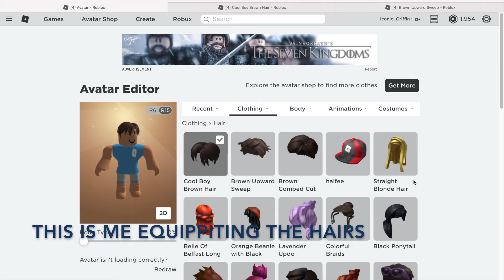Roblox hair combo / short messy hair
This is a Roblox hair combo video. The hair is short and messy.

There are also other colors incase you are wondering.